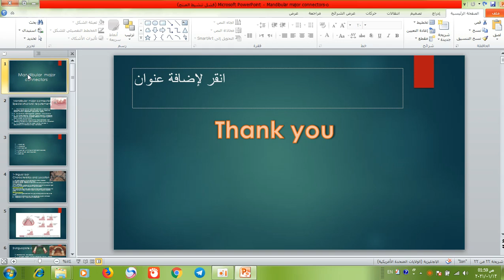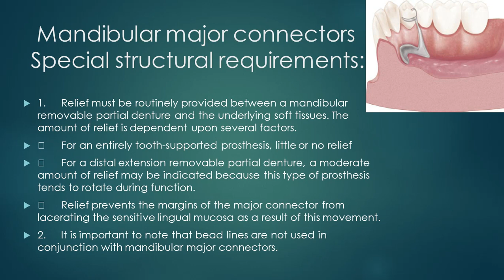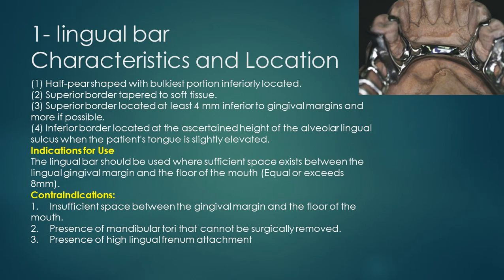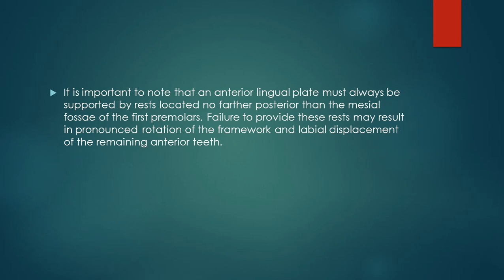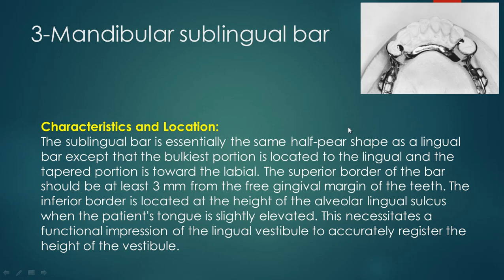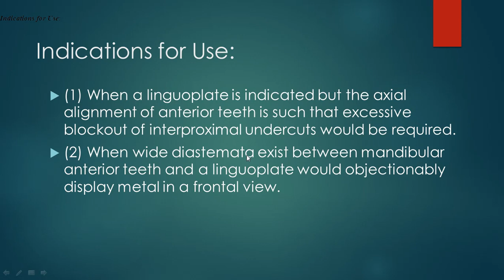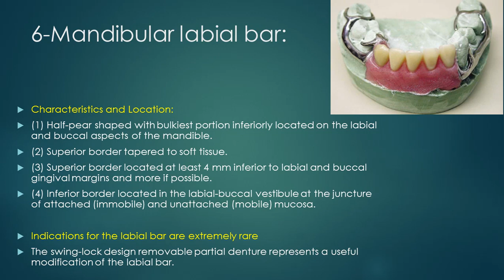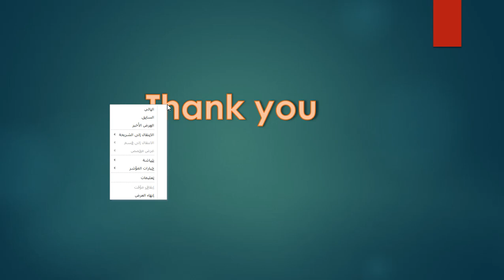prosthetic ∆∆∆ lecture 5